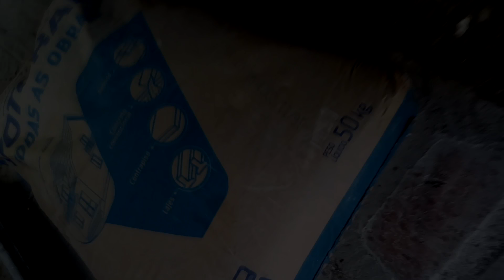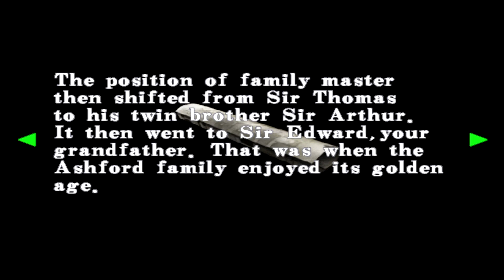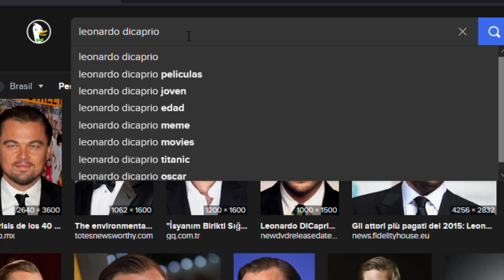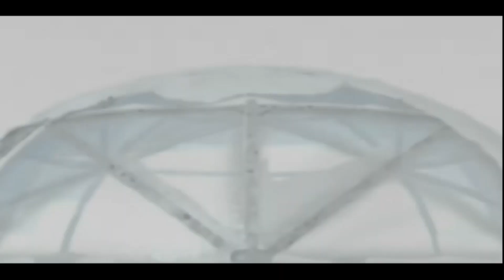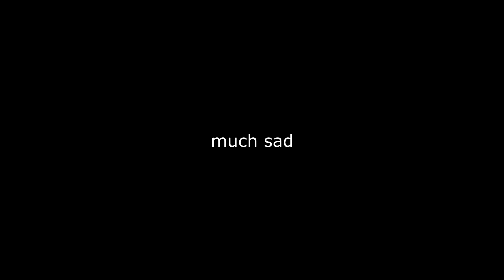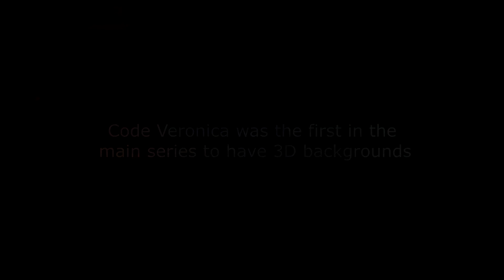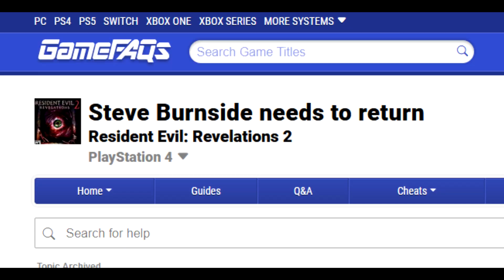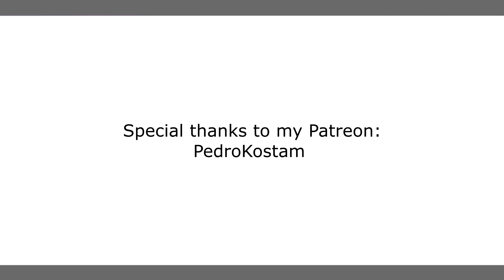Resident Evil Code Veronica - Twinsanity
I'm back... Like Wesker.